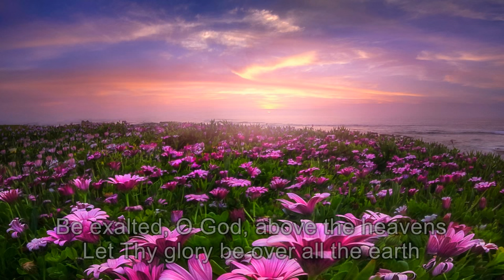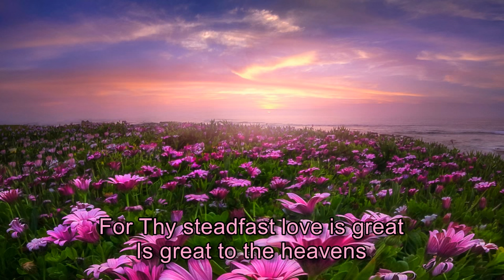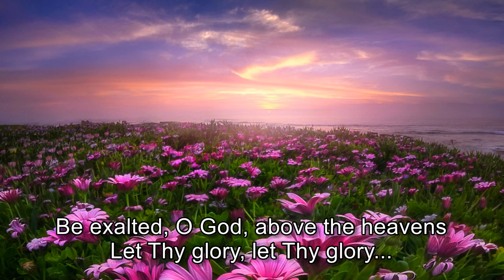John Michael Talbot - Be Exalted, O God [with lyrics]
"I will give thanks to you, O Lord, among the peoples; I will sing praises to you among the nations. For your steadfast love is great to the heavens, your faithfulness to the clouds. Be exalted, O God, above the heavens! Let your glory be over all the earth!" Psalm 57:9-11